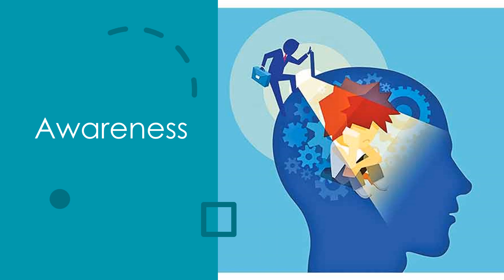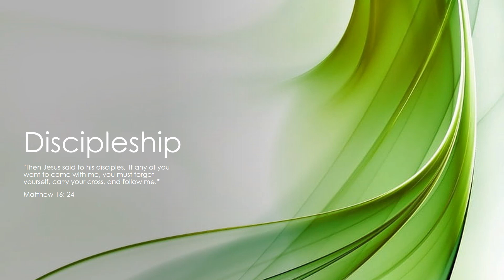Daily Examen - Discipleship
Take a moment to pause in a busy day with our daily examen